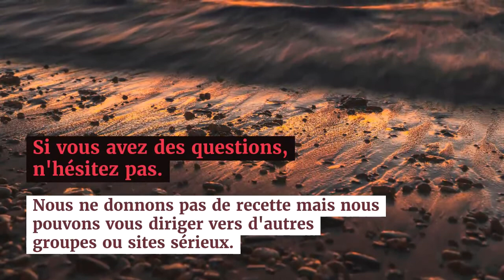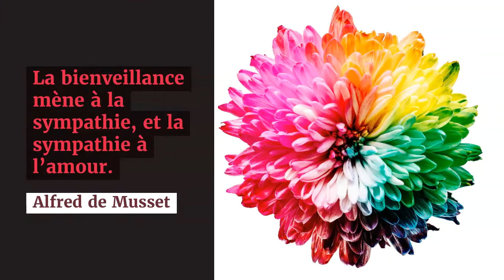AromaSûr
Je suis passionnée par le monde des huiles essentielles et des odeurs et j'ai envie de partager cette passion avec vous :)